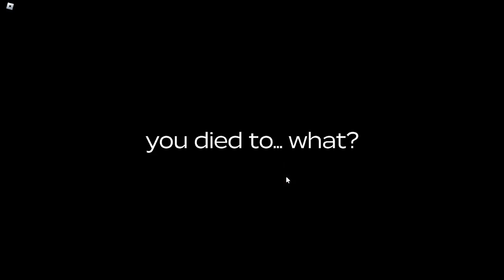It started as a normal road trip in Roblox